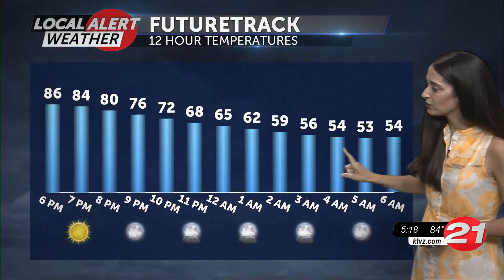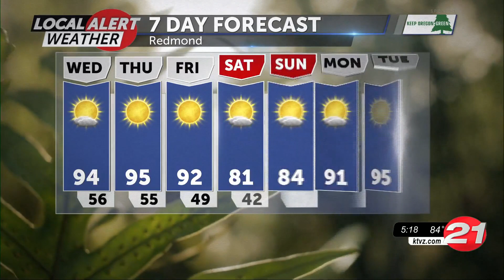Sunny and warm, with weekend changes in the works